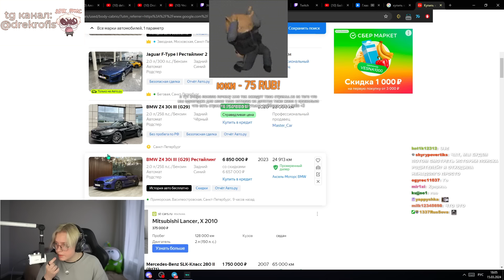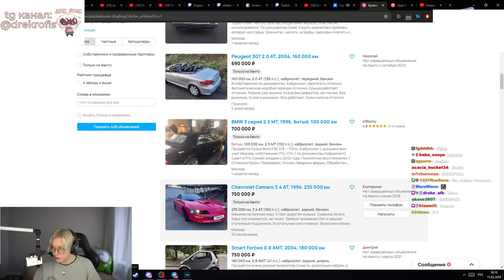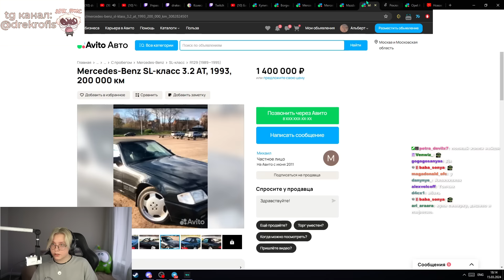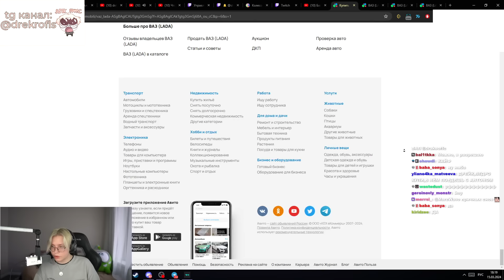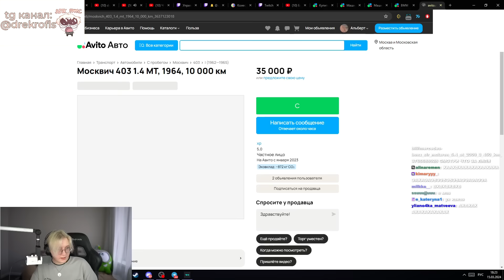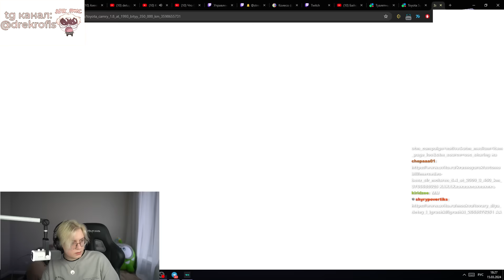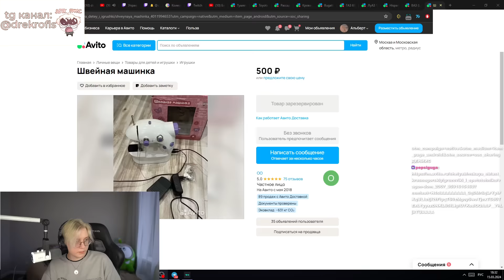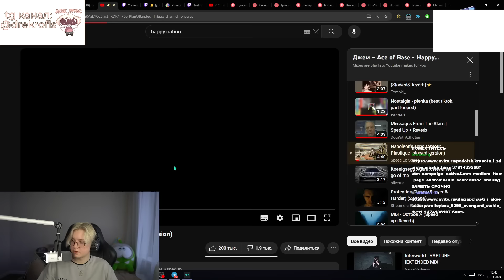ДРЕЙК ВЫБИРАЕТ СЕБЕ МАШИНУ